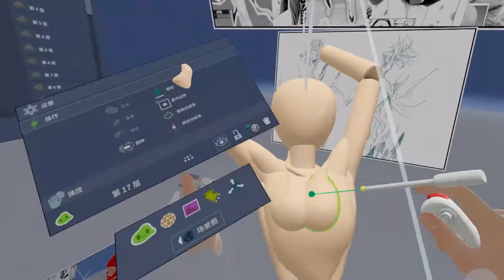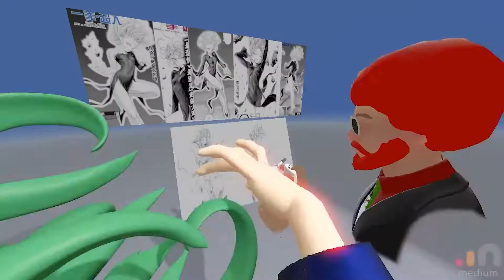【VR sculpt】One Punch Man Tatsumaki，made with Medium by Adobe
oculus quest2+medium by adobe